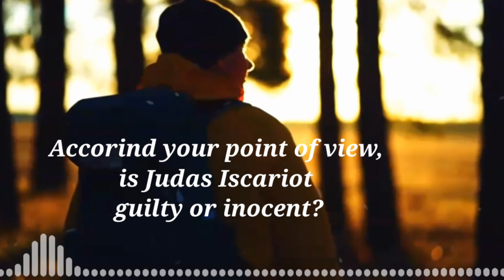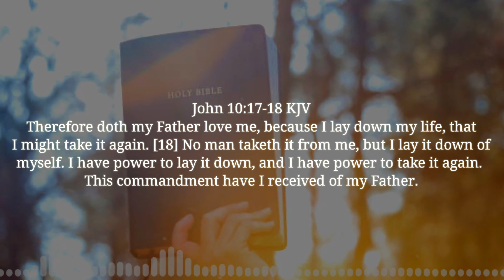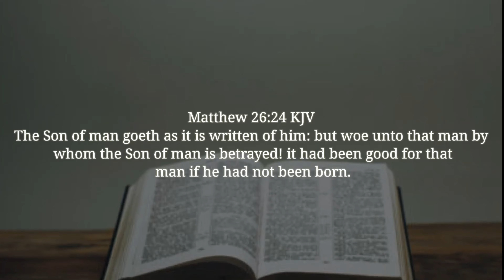Judas Iscariot perpetrator or victim?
📜 BIBLE 📜

-I hope this bible review may bless your lives, and Jesus Christ keeps ministering your souls.
God bless you, If you are here please comment on something that spiritually glorified you from the video and leave a small message for others